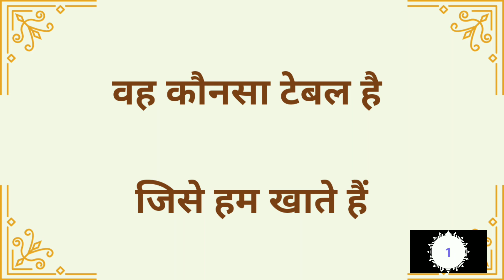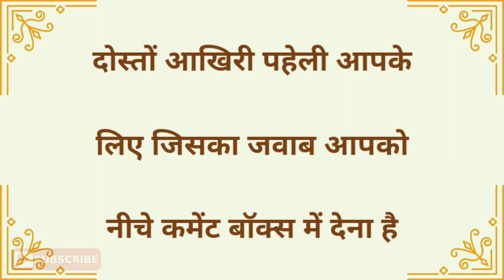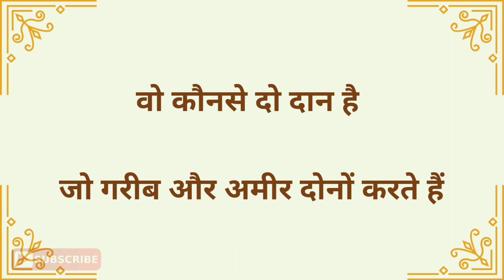दिमागी और बुद्धिमानी पहेलियाँ||Brilliant Question &Answer||Ias Ras Gk|Paheli|Dk717|Hindi Paheliyan